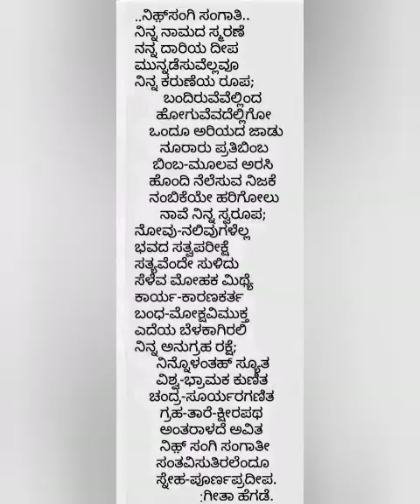'ನಿಹ಼್ ಸಂಗಿ ಸಂಗಾತಿ..' ಕೃತಿ ರಚನೆ, ಸ್ವರಸಂಯೋಜನೆ, ಧ್ವನಿ ಮತ್ತು ಪರಿಕಲ್ಪನೆ: ಗೀತಾ ಹೆಗಡೆ ದೊಡ್ಮನೆ.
ನನ್ನೆಲ್ಲ ಪ್ರತ್ಯಕ್ಷ-ಅಪ್ರತ್ಯಕ್ಷ, ನಿಮಿತ್ತಾನಿಮಿತ್ತ ಕಾರಣಚೇತನರಿಗೆ ವಿನೀತ ಸಮರ್ಪಣೆ ಈ ಪ್ರಸ್ತುತಿ..